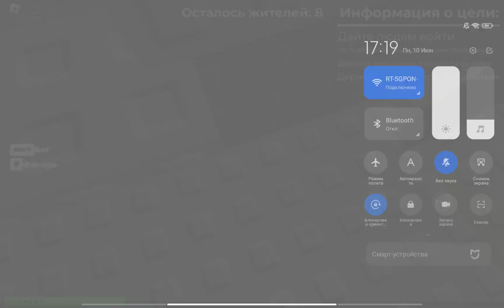ЭТО НЕ МОЙ СОСЕД! Играем в Игру "ВЗЛОМЩИК"! **roblox 2 ЧАСТЬ**